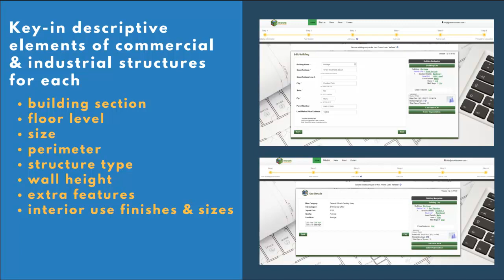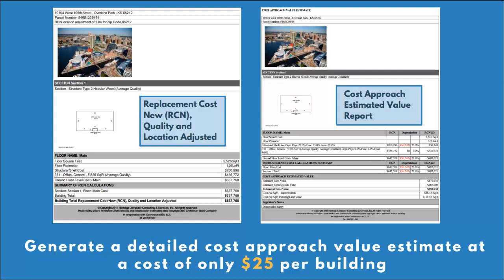Moore Cost Online - Online & On-demand Commercial Cost Calculator